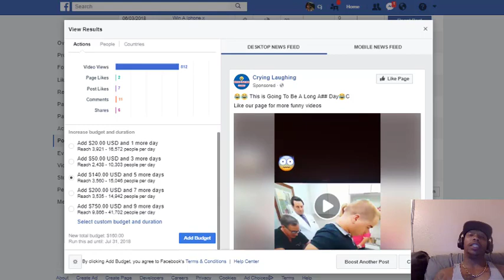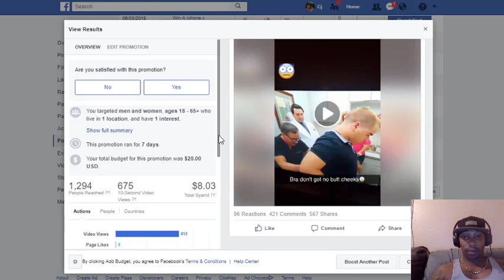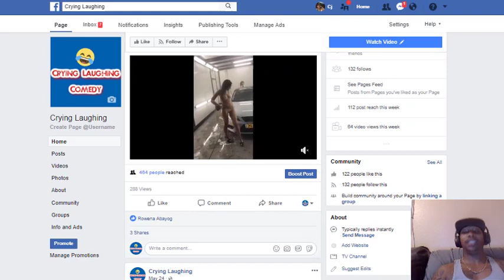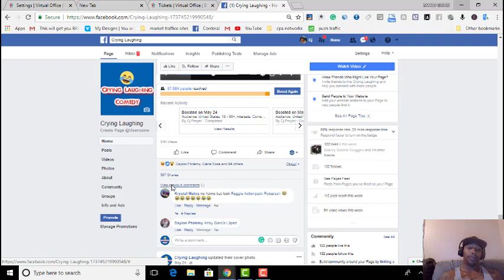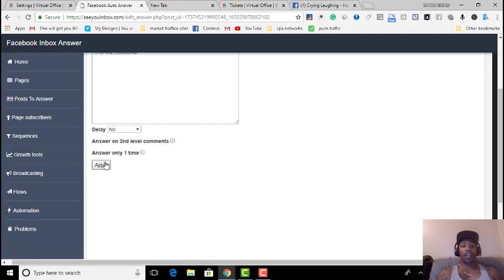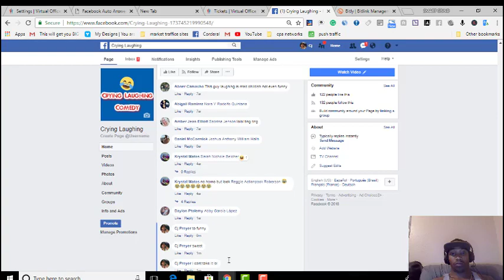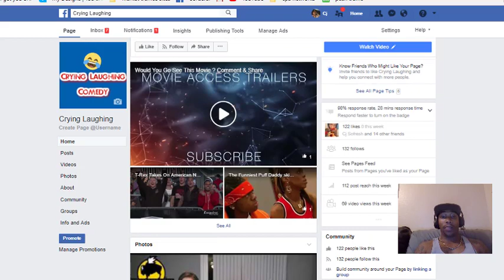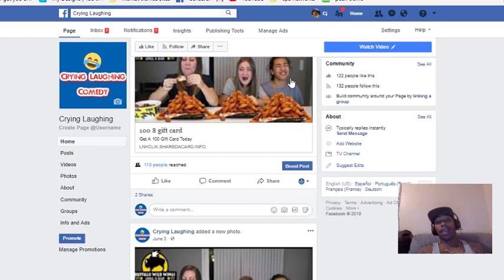builderall And Facebook CPA Tutorials 2018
In this Video, we will talk about how to use builderall And Facebook To help you in your day to day cpa marketing needs